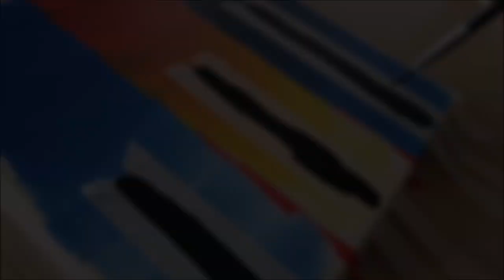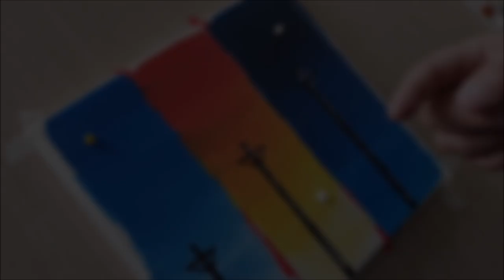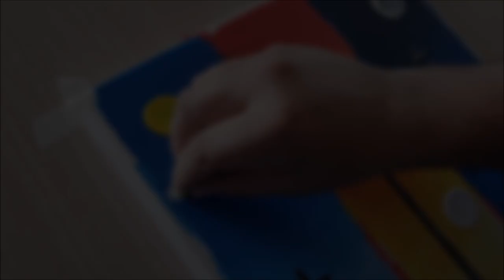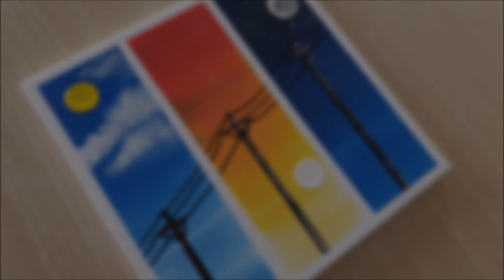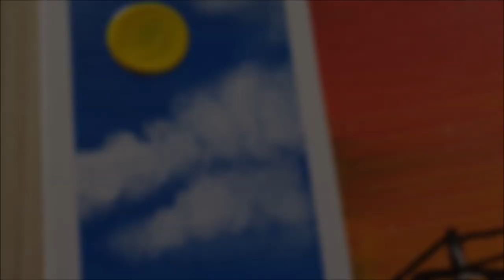KING ART N 357 MORNING SUNSET EVENING ACRYLIC PAINTING STEP BY STEP